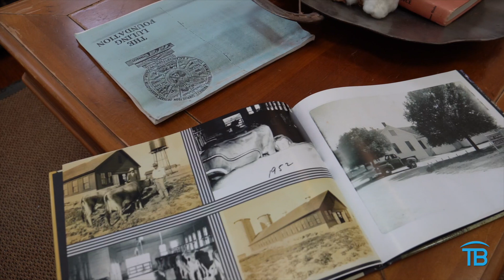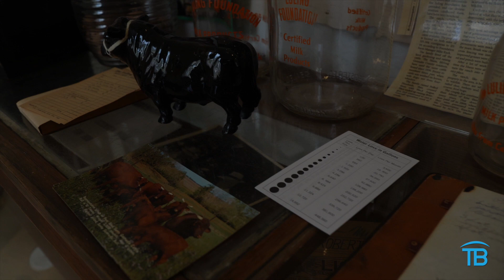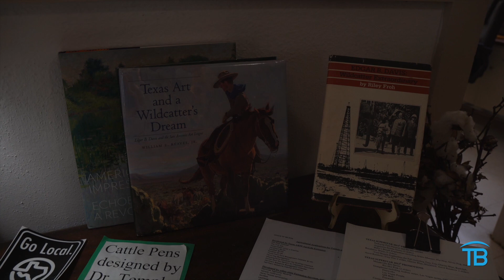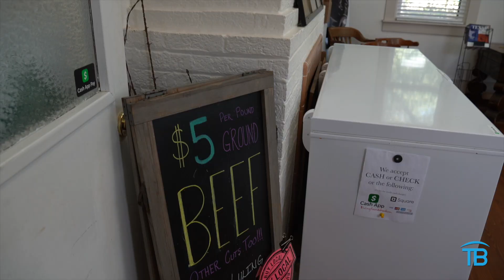History, Agriculture, Education & More at The Luling Foundation Farm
In this week’s episode, we visit with Bonnie Dredla, Office Manager of The Luling Foundation. She tells us all about it’s unique history, and walks us through some of the many things that they do!

For more information about The Luling Foundation, visit lulingfoundation.org or find then on Facebook @TheLulingFoundation

Tailgate Talk is a new series by Tarpon Blue all about life in Texas and the southeastern United States.

This and other episodes can be seen here on Youtube, our websites, as well as our Facebook and Instagram accounts.